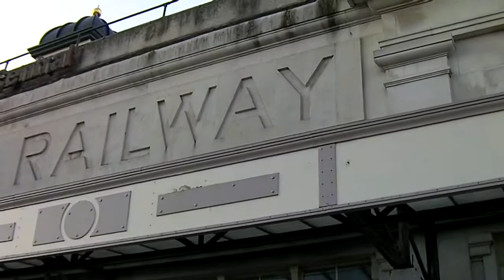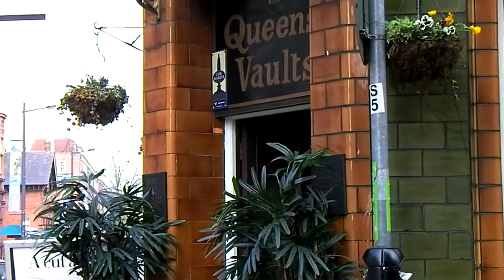No QR Yet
Overcast to sunny.  Done to new and next year to no QR code.  Easter Monday 2014, trains but few buses. Happy, perhaps?